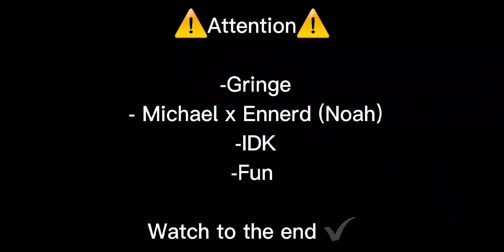Troll time | Afton family | SuS